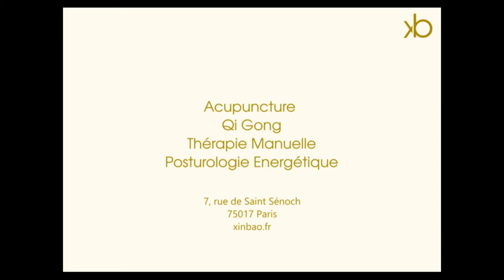La posturologie énergétique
La posture c'est bien plus que se tenir droit. Découvrez en plus à travers cette vidéo.